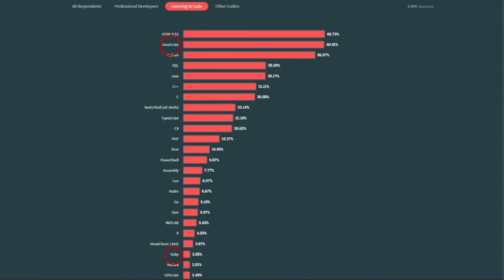Is The Odin Project Still Worth It To Land A Job In 2024 ?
With the rise of AI, with layoffs left and right and with over-saturation at the entry level, you might be wondering if The Odin Project is still worth it in 2024 ? Tune in to find out how you can use The Odin Project to maximize your chances of landing a job.